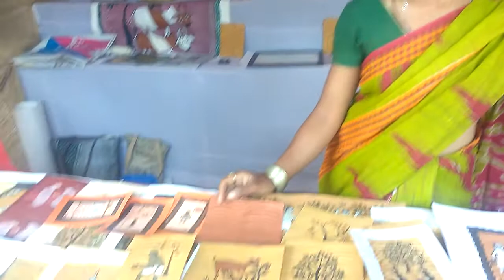Oraon Painting at Tribal Mela 2018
Sumanti Devi of Chhatishgarh settled in Bhopal, Madhya Pradesh displays the Oraon painting done by her at the Tribal Crafts Mela - 2018 held at SCSTRTI Bhubaneswar.